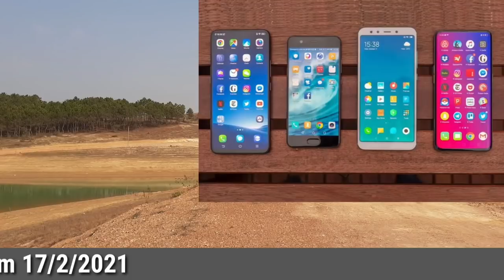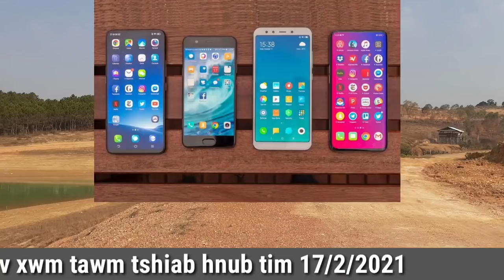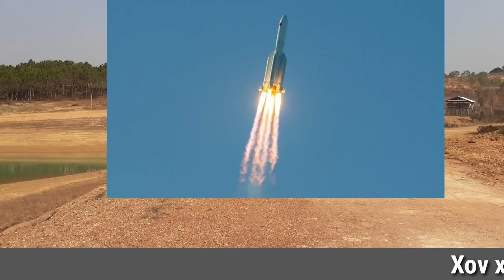Xov Xwm 17/2/2021 Suav Yuav Yeej Mekas Tiag Tiag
Thov caw sawv daws rov los koom mloog xov xwm dua os cov phooj ywg sawv daws. Yog nej muaj lus nug li cas no los xov tooj yog : 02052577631. Los yog facebook